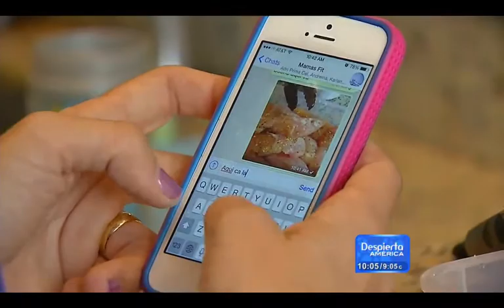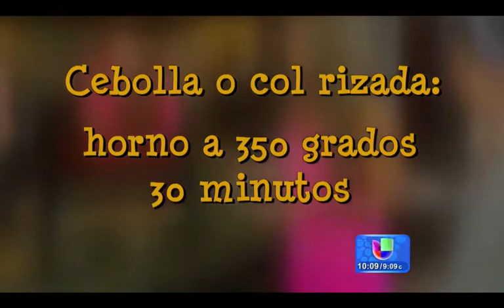De mamás a mamacitas: aprendiendo a comer bien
Adriana Martin se dio a la tarea de enseñarles a comer correctamente a las tres mamacitas que está entrenando.